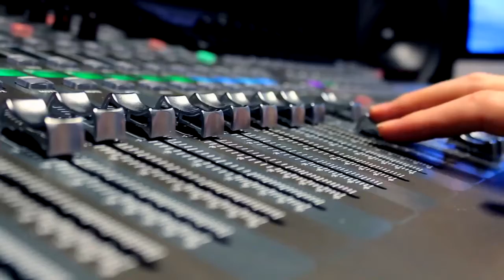Avenged Sevenfold - Drum Cover - Nightmare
This my drum take of Nightmare by Avenged Sevenfold. I am a huge fan of Avenged and thought this song would be a good one to cover!  I

Kyle Proudly Endorses:
Istanbul Mehmet Cymbals
Czarcie Kopyto Custom Pedals
Natal Drums
Regal Tip DrumSticks

Bio:
Kyle has been playing drums since he was 6 years old and joined his Fathers band at aged 13. He first got a shot at performing live when he was 9 and this gave him an insight to what being a musician was like. He played in a trio with His Dad Ryan Hughes (Bass Vocals), Mark Coulson (Guitar,Vocals) and Ged Knowles (Keyboard,Vocals). After being in the band for 3 years Kyle throughout the experience gained a lot of live experience and also got into singing and playing songs in the set. When he was working with his Fathers band he also done a lot of depp gigs for a few other bands which helped him gain more experience as a musician.

Kyle has performed alongside the likes of Jools Holland, Scouting For Girls, Allison Moyet, Texas, Simple Minds, Ron "Bumblefoot" Thal, Adam Ant, The Jacksons and many more well respected artists. Kyle is now doing session work for artists worldwide.